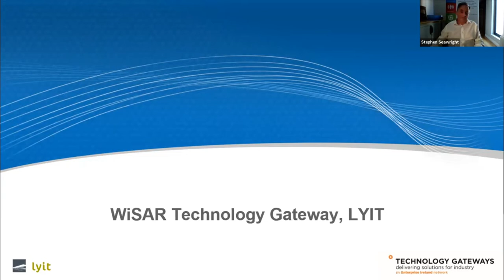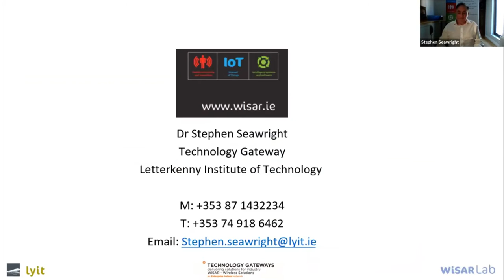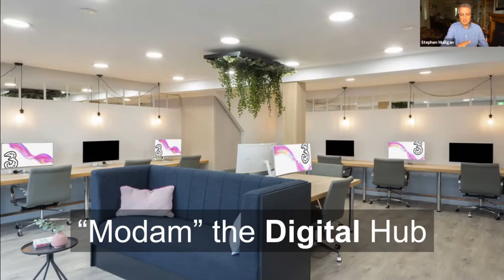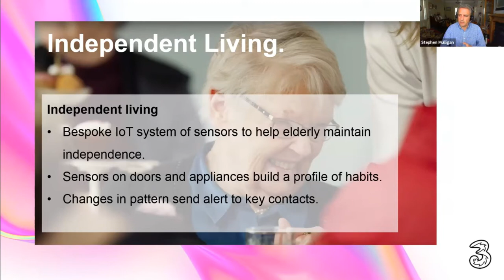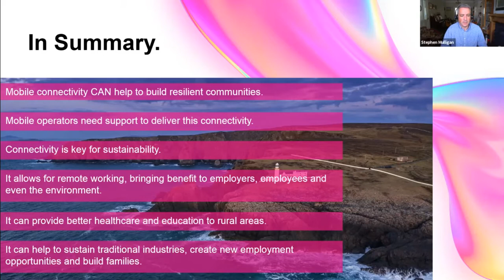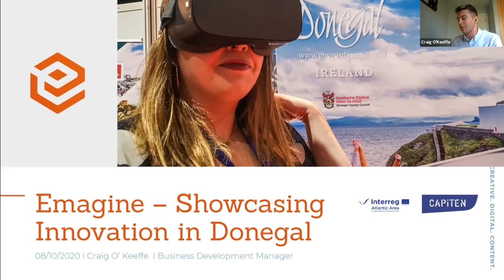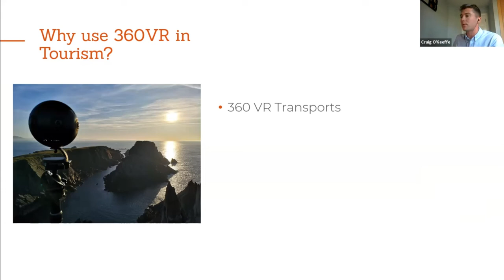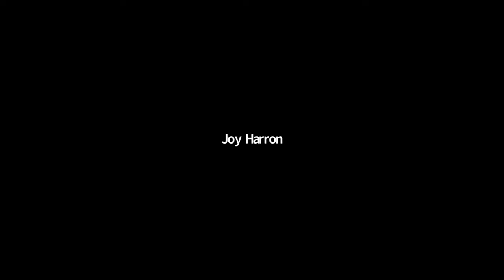Donegal Connect Session 2 Showcasing Innovation in Donegal 0